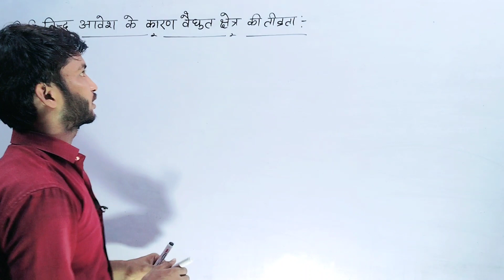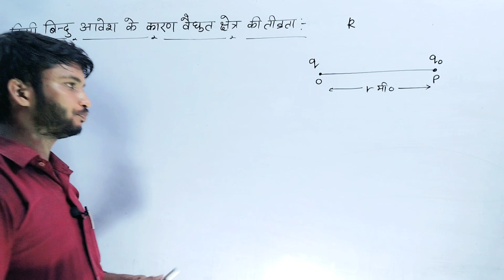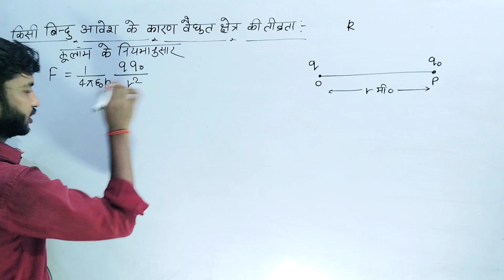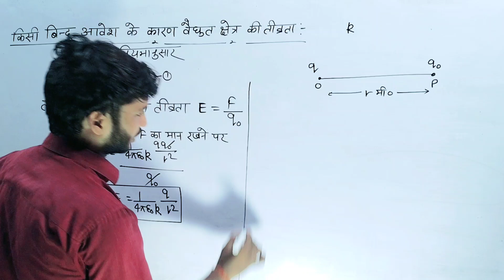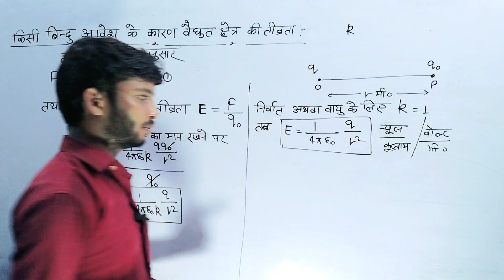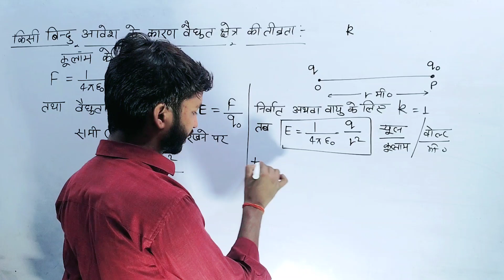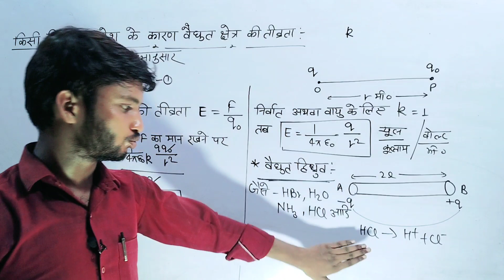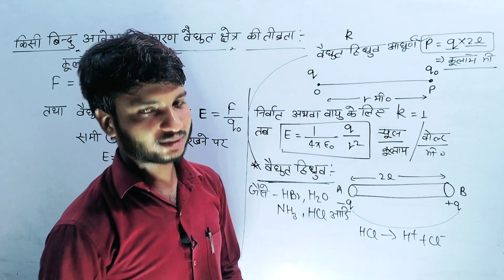किसी बिन्दु आवेश के कारण उत्पन्न वैधुत क्षेत्र की तीव्रता का व्यंजक । Class 12 physics imp question